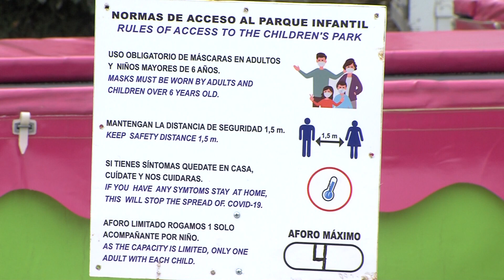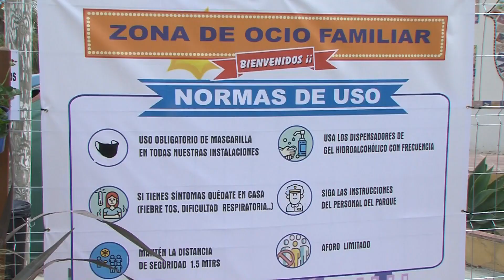PREPARATIVOS COÍN PARK 300421 NOT3